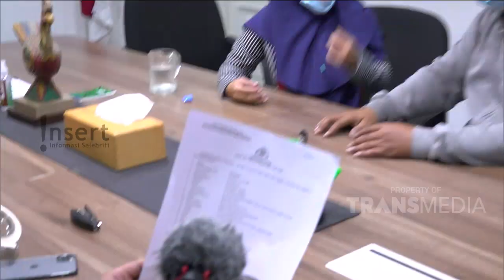SUPIR NINDY AYUNDA DIDUGA TELAH DICULIK! | INSERT PAGI (16/2/21)